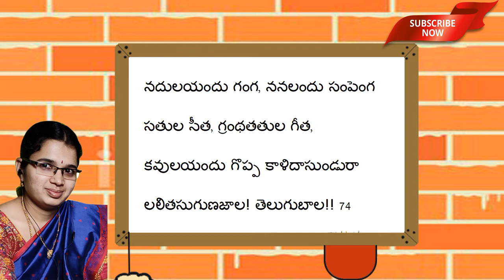Telugu Bala Satakam || Nadulayandu Ganga || Telugu Padyalu